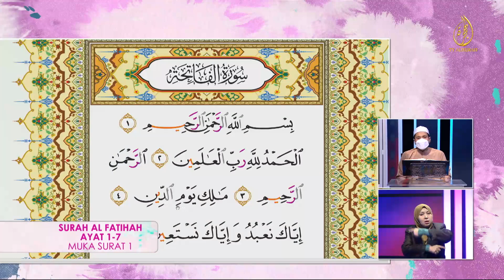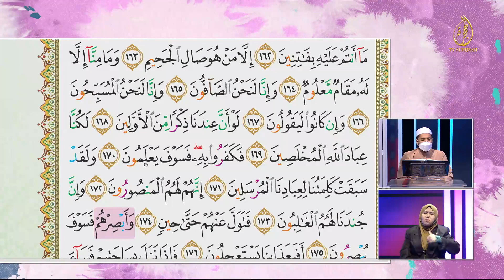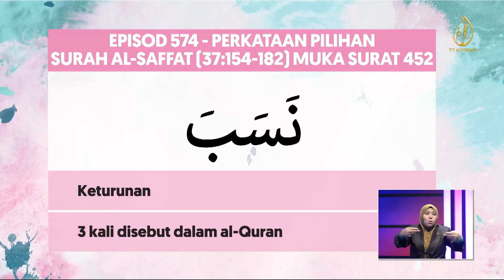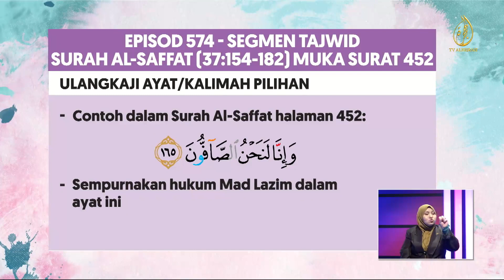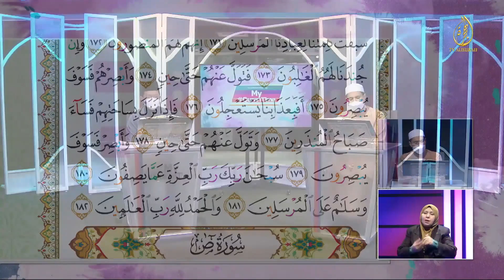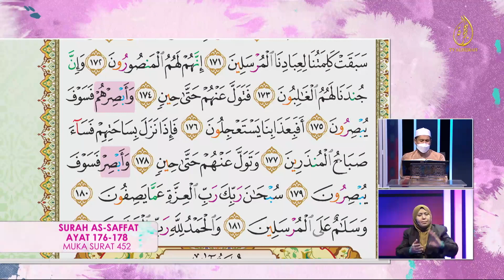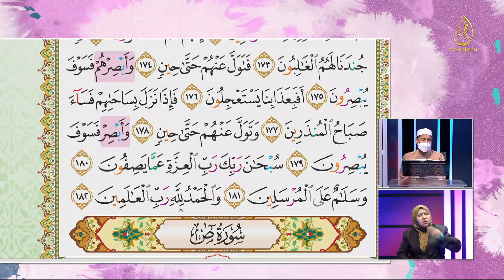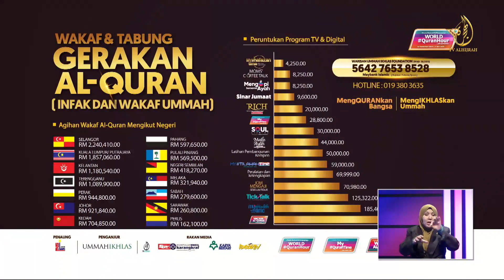18-03-2022 | Episod 574 | m/s 452 Surah As-Saffat 37:154-182 | My QuranTime - TV AlHijrah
My#QuranTime. Baca.Faham.Amal